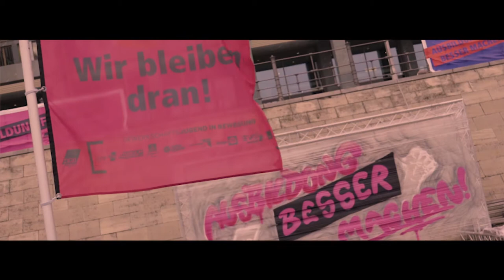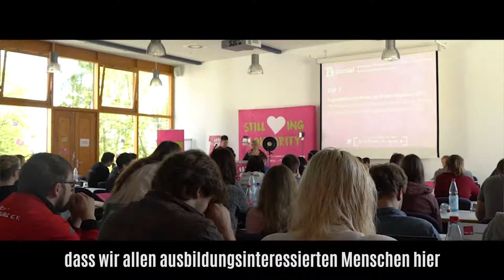Die DGB-Jugend zur Bundestagswahl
Ausbildung, Studium, Arbeit, Umverteilung: Die DGB-Jugend formuliert ihre Forderungen zur Bundestagswahl 2017